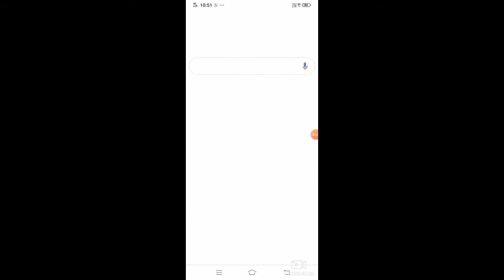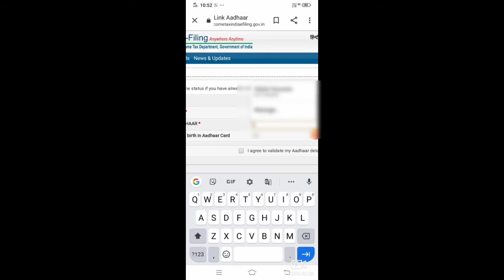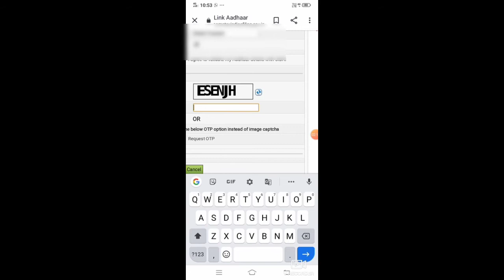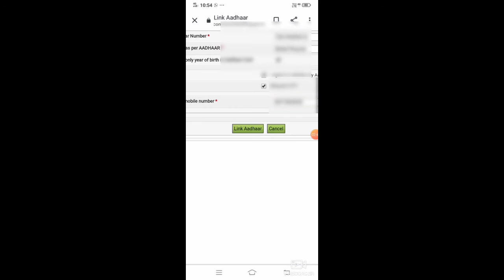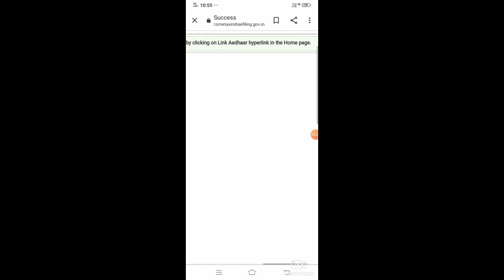PAN card সৈতে Adhaar card Link কৰক ।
।। Pan card সৈতে যদি Adhaar card Link নকৰে তেনেহলে 10,000 টকাৰ জৰিমণা ভৰিব লাগিব পাৰে ।।
   অতি সোনকালেই অনলাইন কৰক ।।
gk Assamesegk generalknowledge Pan card#Adhaarcard